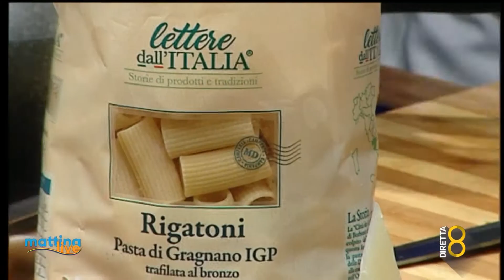Rigatoni lardiati: cucinando con Md - MattinaLive 19/11/2021